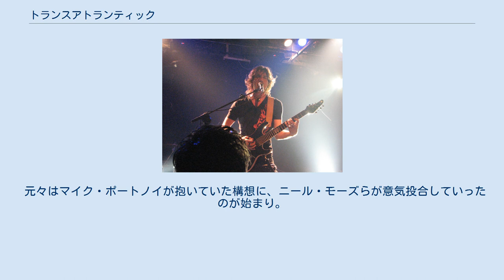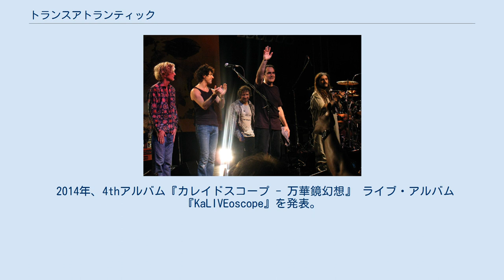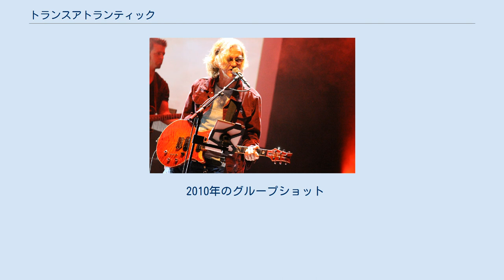トランスアトランティック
プログレッシブ・ロック・バンド
バンド ロゴ トランスアトランティック (Transatlantic)は、プログレッシブ・ロック界のトッププレイヤーが結集したスーパーグループ。
 ニール・モーズ（スポックス・ビアード)、マイク・ポートノイ（ドリーム・シアター)、ロイネ・ストルト（フラワー・キングス)、ピート・トレワヴァス（マリリオン）の4人で結成。
構築性を併せ持ったインプロビゼーションを主体に、大作を志向したスタイルを展開している。
 元々はマイク・ポートノイが抱いていた構想に、ニール・モーズらが意気投合していったのが始まり。
「フェイツ・ウォーニング」のギタリスト ジム・マテオスもメンバーになる予定だったが諸事情により不参加。
その後ロイネ・ストルト（フラワー・キングス）とピート・トレワヴァス（マリリオン）の参加が決定し、3ヵ国混成のラインナップが出揃った。
 2000年に1stアルバム『トランスアトランティック・ファースト・アルバム』を発表し、アメリカツアーを行う。
後にダニエル・ギルデンロウ（ペイン・オヴ・サルヴェイション）が公式のサポートに加わった。
2001年にそのライブの模様を収録したアルバム及びビデオ『ライヴ・イン・アメリカ』を発表。
 2001年に2ndアルバム『ブリッジ・アクロス・フォーエヴァー』を発表し、ツアーを行ったが、2002年にモーズは所属元「スポックス・ビアード」から脱退。
プログレッシブ・ロックの舞台から去ってしまった。
それらの影響があり、バンドの活動も停止した。
 2014年度ツアーのサポートを務めたテッド・レオナルド(中) 2009年、モーズがカムバックして再集結し、8年ぶりの3rdアルバム『旋風』を発表。
翌2010年にはライヴ作品『ライヴ・イン・ロンドン』をリリース。
同年7月24日にはロンドンでの「ハイ・ヴォルテージ・フェスティヴァル」に出演し、スティーヴ・ハケットと共演した。
 2014年、4thアルバム『カレイドスコープ - 万華鏡幻想』 ライブ・アルバム『KaLIVEoscope』を発表。
欧米ツアーを開催したあと散会。
メンバーはまた本業に復帰していった。
 2010年のグループショット